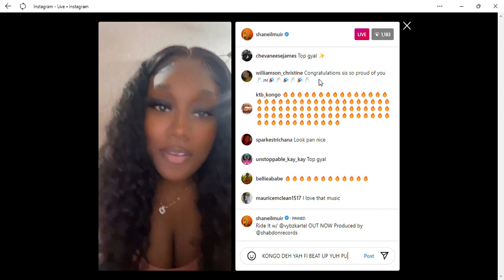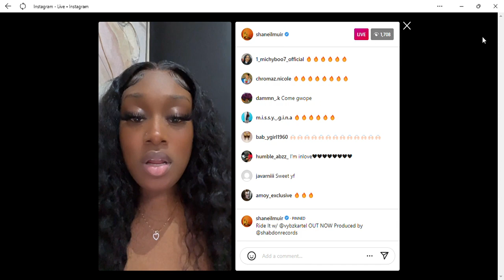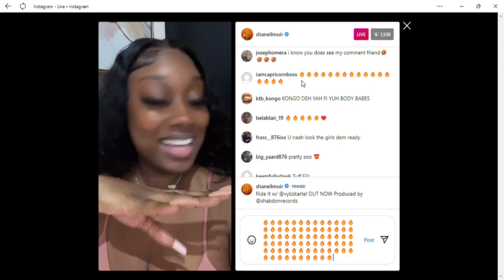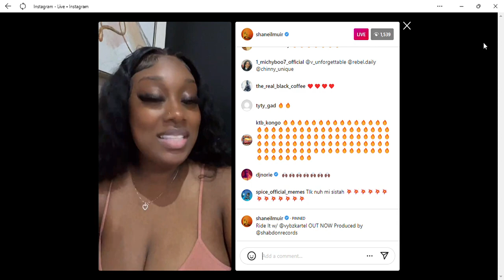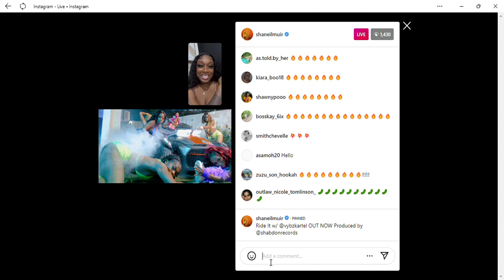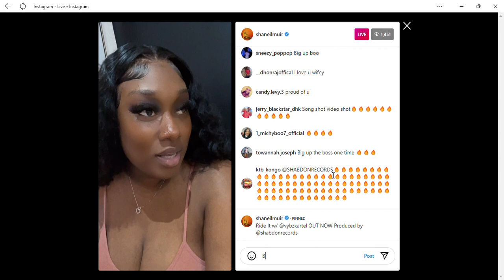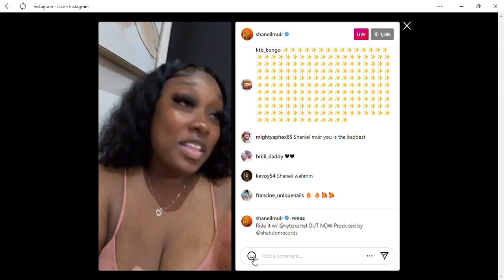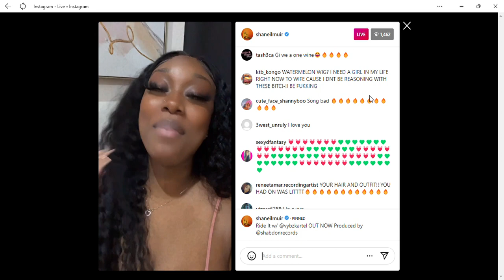Shaneil Muir Ft Vybz Kartel Song Just Went Bigger Than What We Think [PROOF]